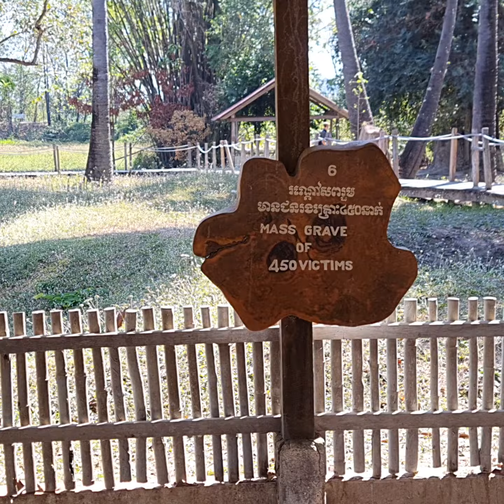Prestem atenção e pesquisem o que estou falando nessa sequência de vídeos. Parte 3.